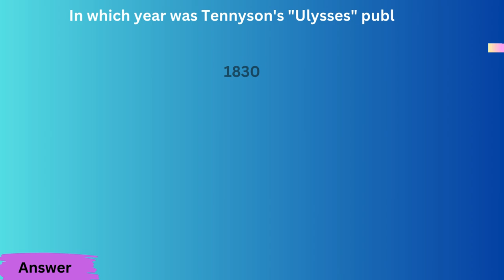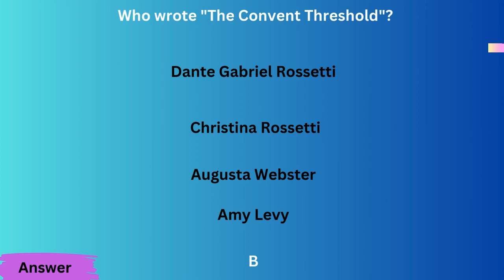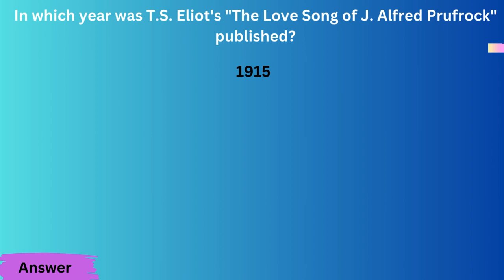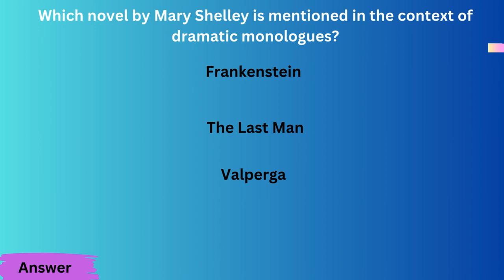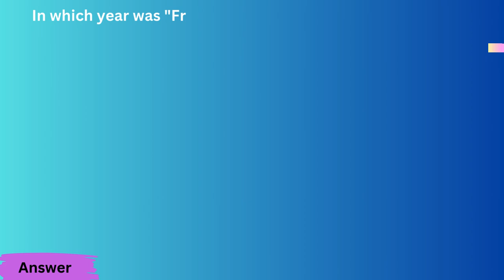Dramatic Monologue MCQS